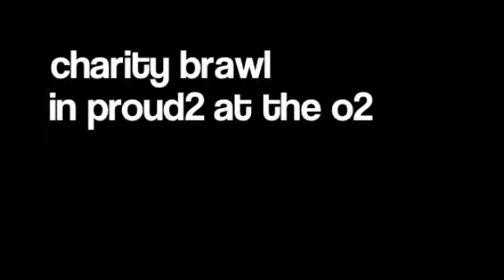Tim Witherspoon V Jim Hemmings (UNCUT - FULL FIGHT) / CHARITY BRAWL / iFILM LONDON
iFilm London Productions presents - Tim 'Terrible' Witherspoon v Jim 'Mr H' Hemmings - the full, uncut fight at Proud2 in the o2, London. The fight, and the night was in aid of Cancer Research UK.